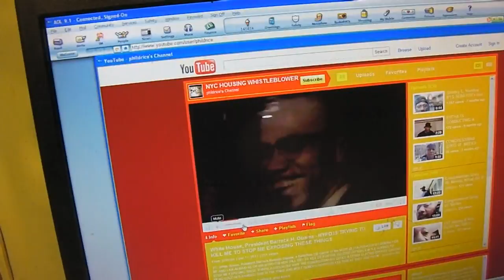SANY0018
FOR THE BOOK WEBSITE. in The Matter of